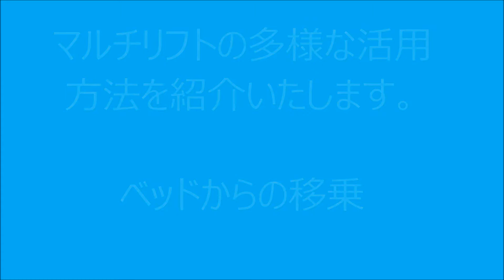リフト使用法 ベッドから車いす等へ移乗 マルチリフトの操作1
オールステンレス製の床走行リフト「マルチリフト」は、様々な場面で活躍します。脚部を大きく広げられ、大きなキャスターで軽い力で移動できます。
入浴用床走行リフト マルチリフト